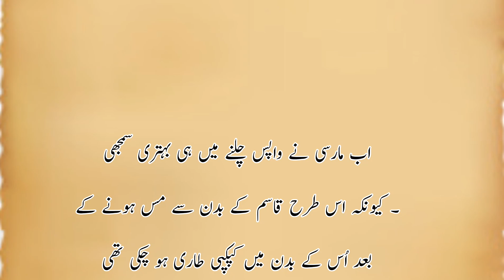sultan Mehmet khan fatih part 17 || فاتح قسطنطنیہ || history